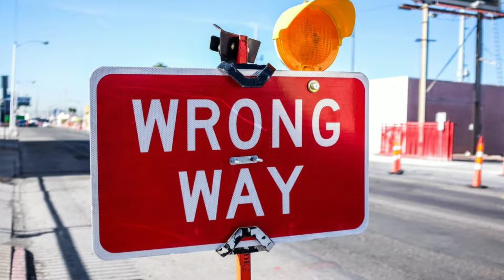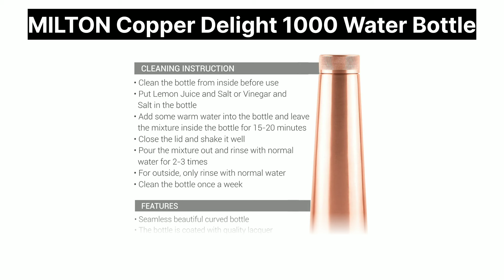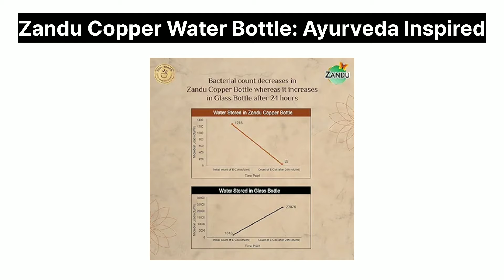Top 5 Best Copper Bottle Under 1000 in India 2024 & Best Copper Bottle Buying Guide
purchase any of the product through these links. The price of the product will not be changed but we can get some commission for that which may help our YouTube channel. I am confidently recommended you all the products given below because I detail researched all these products.

The Better Home Copper Water Bottle 1 Litre | 100% Pure Copper Bottle | BPA Free Water Bottle

MILTON Copper Delight 1000 Water Bottle, 915 ml, 1 Piece, Copper | Leak Proof | Office Bottle

Zandu Copper Water Bottle: Ayurveda Inspired | 100% Pure Copper |Supports Digestive & Liver Health

Prestige TATTVA COPPER BOTTLE TCB 01-950 ml

Signoraware Oxy Hammered Copper Bottle, 1000ml, Set of 1, Copper